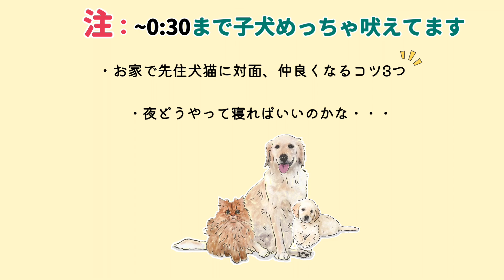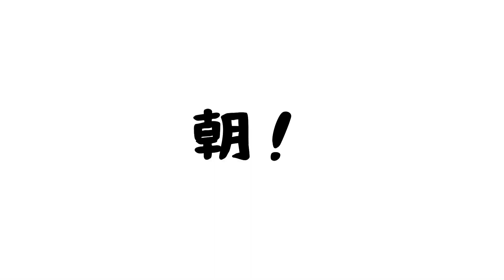大変すぎた子犬が来てからの24時間/ゴルパピ先住猫と初対面/仲良くなるコツ✨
1猫2犬のこなちゃねるです。長女ねね（チンチラゴールデン８歳）次女コナ（ゴールデンレトリーバー４歳）長男（ゴールデンレトリバー2ヶ月）とアメリカ東海岸から一緒に動画を配信しています。2人のお世話係は愛犬猫家のまりこなちゃんです。ねねは日本（茅ヶ崎、こねこのすみか）で生まれ、生後3ヶ月でお迎えし、アメリカに2017年に飛行機で一緒に渡米。翌年の2018年、コナをペンシルバニア州のアーミッシュの町から生後3ヶ月でお迎え。そして2022年、NJのブリーダーさん宅からラニくんをお迎えし、3人姉弟になりました。アメリカでの3人の様子、犬と遊びに行ける場所の紹介、躾などをご紹介していきます。

▷新しく開設した(飼い主の)美容チャンネルです＾＾